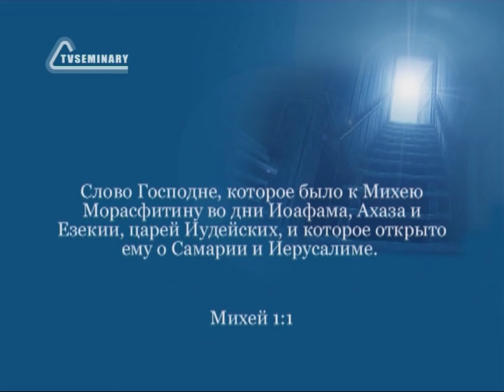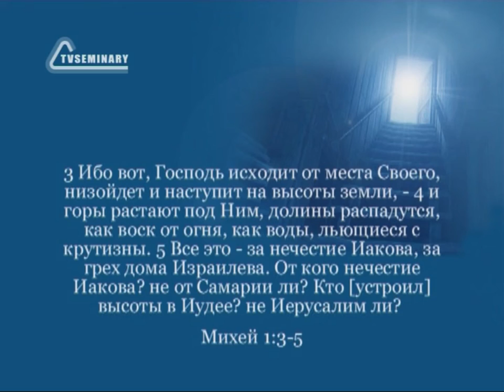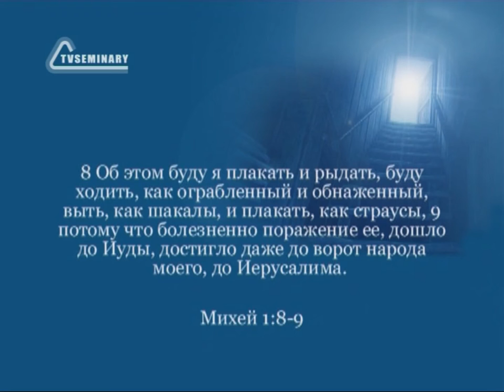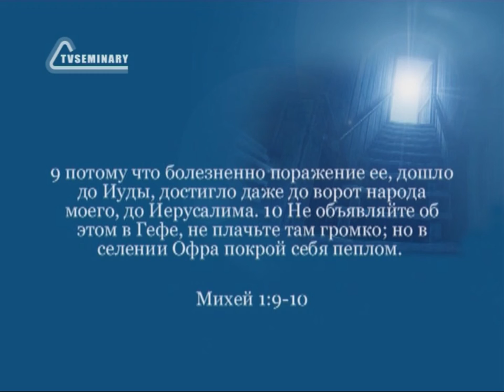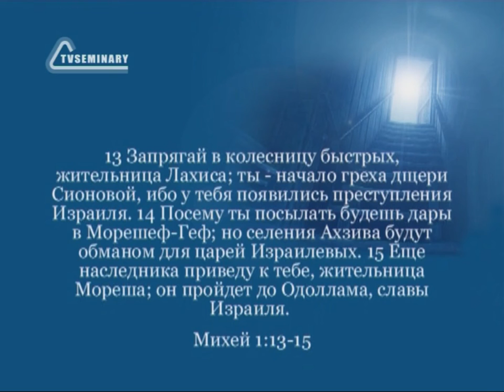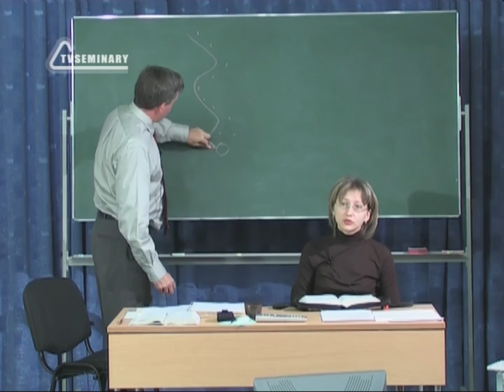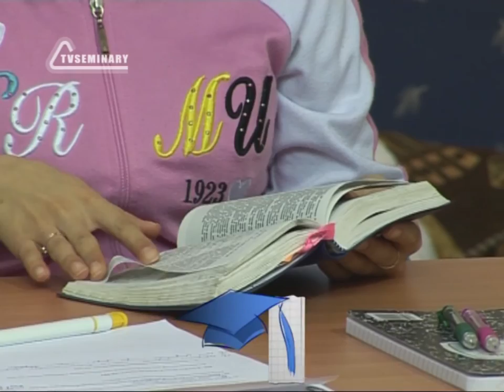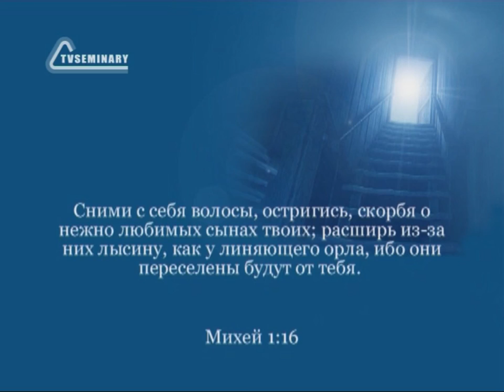BS216 Rus 26 Книга пророка Михея Великий суд Грехи против Бога